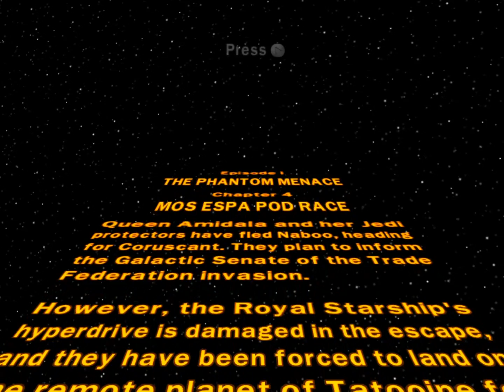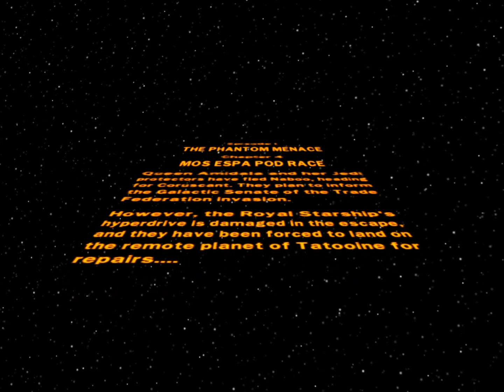Block Party: LEGO Star Wars - Episode 3 - YIPPEE!!!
I prove to be about as competent racing pods as I am doing anything else, in this episode of Block Party: LEGO Star Wars. Yes, it's pod-racing time, when I get to take over everyone's favorite character, Anakin Skywalker, and try to win my freedom. Unlike the movie, I fail. But then, unlike the movie, I have a better writer.